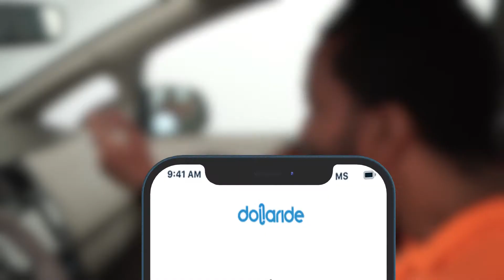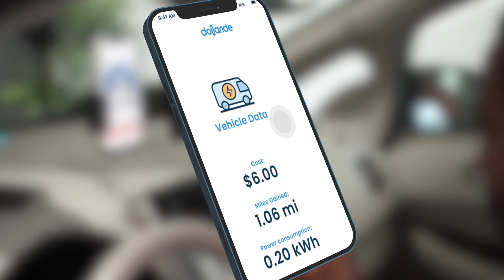Electrifying Urban Transit with Dollaride (Clean Transit Access Program, CTAP)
Clean Transit Access Program (CTAP)

NYC’s transit network of commuter vans, colloquially known as ‘dollar vans’, is expanding to meet the mobility needs of the 600,000 New Yorkers living in areas with poor access to public transportation. The problem is that the current generation of dollar vans are gas-powered, emitting greenhouse gases and reducing air quality in disadvantaged communities — effectively offsetting their value as a shared transit option with the potential to reduce vehicle miles traveled (VMT).

Replacing gas-powered dollar vans with electric vehicles is very difficult for fleet owners. Upfront costs and credit barriers put EVs out of reach for drivers in disadvantaged communities. This partnership leverages Dollaride’s mobility service and project finance to solve these systemic issues and get drivers into EVs. The fleet electrification program will provide clean transportation in transit deserts and create more economic opportunities for drivers by helping them save money on gas, operations, and maintenance.

--- Partners ---

Fleet Operator Services: Dollaride provides improved access for fixed-route transportation in communities that are underserved by public transit. The company’s solution digitally optimizes existing van networks and enables drivers and riders to connect and transact via smartphones. (NYC based, MBE)

Charging Infrastructure: HEVO provides a seamless, safe, and universal wireless charging solution for electric vehicles with its proprietary operating system and wireless power transfer technology. Equivalent to plug-in charging efficiencies, and offering a better user experience, the HEVO system is interoperable between vehicles and well-suited for commercial fleets, shared autonomous vehicles, city infrastructure, destination charging, and ultimately in-road dynamic charging. (NYC based, veteran-owned)

Financing: BlocPower is a Brooklyn-based climate technology startup that is making American cities greener, smarter, and healthier. Since its founding in 2014, the company has retrofitted 1,400 buildings, deployed community WiFi, and other energy projects in disadvantaged communities in New York City, with projects underway in 24 cities. (NYC based, MBE)

Program Management: Build Edison helps cleantech energy solutions achieve commercialization goals leveraging their deep experience in energy project management and program design. Build Edison works with cleantech companies, investors, strategic partners, government innovation programs, and utilities from all over the world to execute successful projects. (NYC based, WBE)

Digital asset credit to Aaron Reiss & the New Yorker (NYC map).